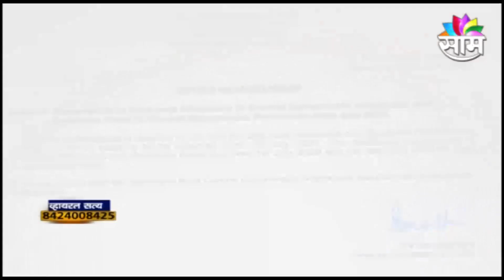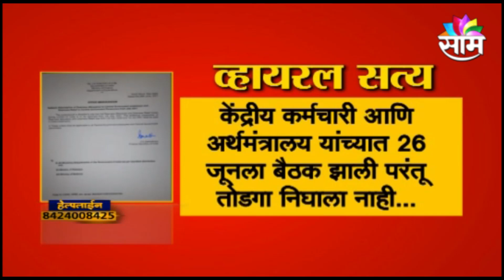VIRAL SATYA | अर्थमंत्रालयाने काढलं परिपत्रक?